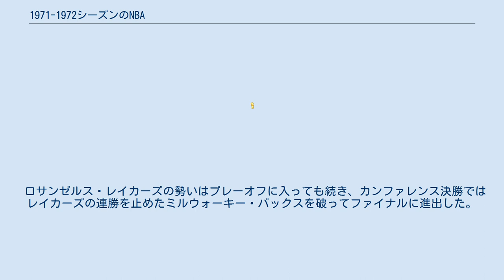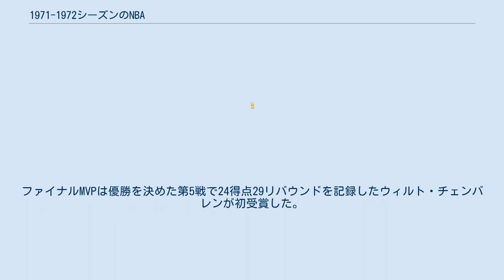1971-1972シーズンのNBA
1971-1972シーズンのNBAは、NBAの26回目のシーズンである。
 ドラフトではオースティン・カーが、クリーブランド・キャバリアーズから全体1位指名を受けた。
またシドニー・ウィックス、フレッド・ブラウン、スペンサー・ヘイウッド、ジム・クリーモンズらが指名を受けている。
 この年のドラフトから新たにハードシップ制度が導入された。
これは経済的な理由でプロ選手になる必要があることを証明された大学生選手は、大学でのプレイ資格を終了していなくてもドラフトにエントリーできるというものである。
それまでNBAは大学でのプレイ資格を終了していない選手のドラフトエントリーや、チームが大学生選手と契約することを禁じていた。
しかし当時デトロイト大学の1年生だったスペンサー・ヘイウッドが、家族のローンを返済するためにプロ選手になれるよう規則を変更すべきと訴訟を起こした。
最高裁判所の判決はヘイウッドに軍配が挙がり、NBAはアーリーエントリーを認めるハードシップ制度の導入に踏み切ったのである。
ドラフトエントリー規制緩和の背景にはABAの存在もあった。
ABAでは早い段階から優秀な選手を確保するべく青田買いが横行し、大学生のみならず高校生選手も指名していた。
NBAはABAのなりふり構わぬ選手獲得策に対抗する必要があった。
ハードシップ制度は1976年にアーリーエントリー制度に姿を変える。
 NBAとABAとの間では協定が結ばれていなかったため、ドラフトでは同じ選手が両リーグから指名された。
指名された選手はより好条件を示すチームに流れるため、新人選手の契約金は跳ね上がった。
また選手の引き抜き合戦もいよいよ過熱化し、さらに1964年のオールスターボイコットの件で強権を得たNBPA（選手会）がリーグとの労使交渉を押し進めたため、選手のサラリーは異常な高騰を見せた。
NBAの平均サラリーは1967年の25000ドルから1971年の40000ドルと、60%も跳ね上がったのである。
 1960年代後半はリーグ全体が好景気に沸いておりサラリーの高騰にも対応できていたが、1970年代に入ると観客動員数の伸びが一気に失速し、さらにテレビ視聴率も低迷する。
収益が増えないなかで選手のサラリーは上昇する一方なので、リーグには赤字経営に陥るチームが続出していく。
 サラリーの高騰に最初に悲鳴をあげたのはまだ歴史が浅く、財政基盤が脆弱なABAの方だった。
前年1970年には創設3年目にして早くもNBAとの合併案が持ち上がり、両者はNBAによるABAの吸収で合意に至ったが、これに待ったを掛けたのが1964年のオールスター決起以来急速に力を着けて来たNBPA（選手会）である。
1966年にアメリカンフットボールリーグのNFLとAFLが合併した際、選手のサラリーが大幅に減少した。
NBPAはNBAでも同じことが起きるのではないかと危惧したのである。
NBPAはNBAとABAの合併を阻止するため集団訴訟を起こしたが、1975年には合併を認めるに至る。
 1960年代にボストン・セルティックスの前に尽く優勝を阻まれた悲運のチーム、ロサンゼルス・レイカーズ。
リーグは前々季のニューヨーク・ニックス、前季のミルウォーキー・バックスと、新興チームの初優勝が続き、主力選手が高齢化したレイカーズは優勝の機を逸し、斜陽の時を迎えたかにみえた。
しかしこのシーズン、レイカーズは驚異の33連勝を記録する。
不滅の記録として現在まで破られていないこの連勝は、ある一人の偉大な選手の引退から始まった。
 このシーズンからレイカーズは新たなヘッドコーチを迎えた。
その人物はセルティックス王朝前期の主力選手としてレイカーズの前に立ちはだかったビル・シャーマンだった。
レイカーズにとって仇敵とも言えるヘッドコーチの就任に、ややぎこちなく始まったレイカーズの新シーズン序盤は、6勝3敗とまずまずの出だしだった。
しかし開幕9試合目となるゴールデンステート・ウォリアーズ戦を敗北で終えた後、レイカーズを長らく支えてきたエルジン・ベイラーが引退を表明した。
 レイカーズがミネアポリスに本拠地を置いていた1958年に入団して以来、レイカーズ一筋でプレイし、10年連続オール1stチーム入りを果たし、盟友ジェリー・ウェストと共に対セルティックス戦の最前線に立ち続けてきたベイラーは、キャリア晩年は膝の故障に苦しみ、ついに優勝の味を知らないまま引退することとなった。
長年に渡ってレイ...